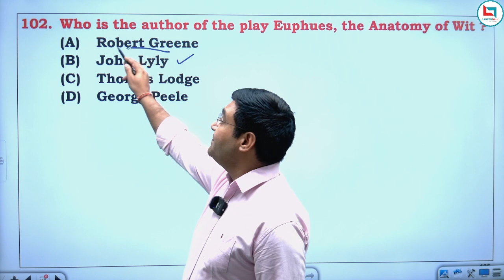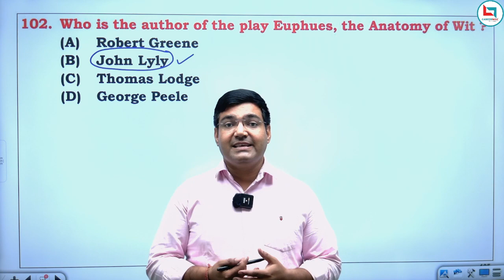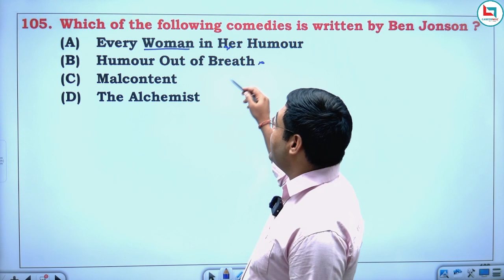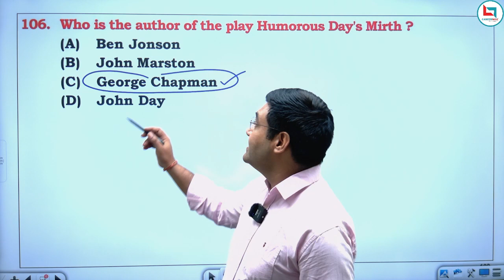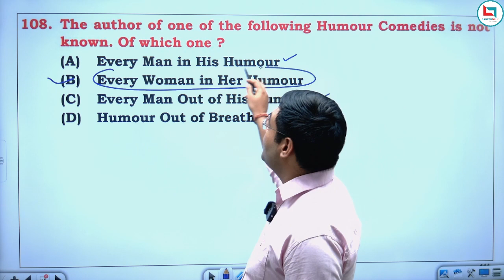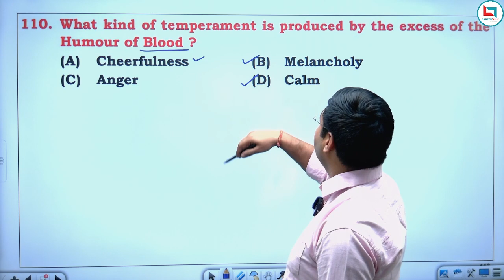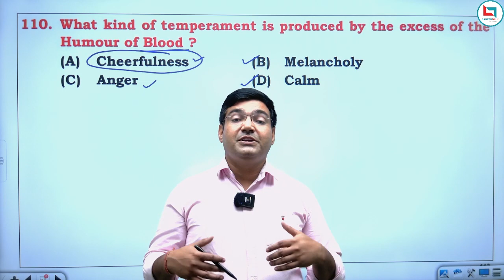NVS/DSSSB/KVS/UPTGT/PGT ENGLISH 2022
BEN JONSON SPECIAL